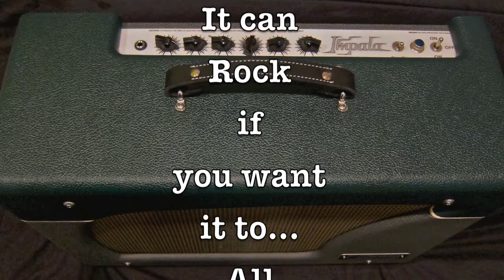Carr Amps Impala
44+ watts of 6L6 power
Blackface Bassman type amp
With master volume and reverb
Carr Elsinore 12 inch speaker

Guitars:
'09 Fender Custom Shop Nocaster Relic
'06 Custom Shop LP Custom (Manlius Hot Rod 59 pickups)
'07 Gibson R4
'02 Gibson R8 (Electric City Pickups RD59's)

Effects:
(First clip)
BigfootFx Magnavibe
BMF Effects El Jefe od
BMF Effects Great Wide Open od
MXR Carbon Copy

Shure SM57
Pro Tools